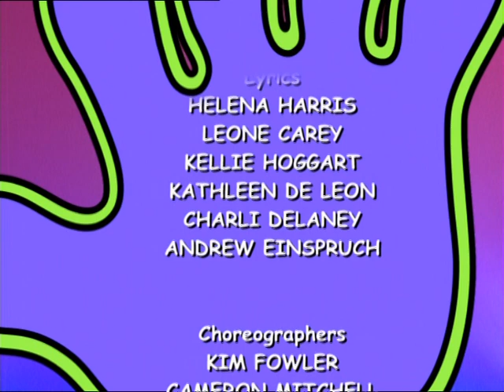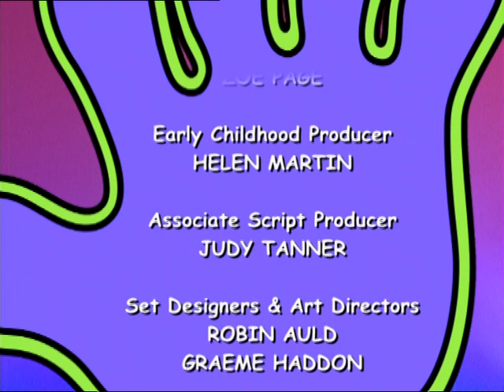Hi-5 Dance Hits Volume 2 (2005 - Full Video)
The second video in the Dance Hits collection, released in 2005! Learn the dance moves to all your favourite songs from Season 2 of the TV Series!